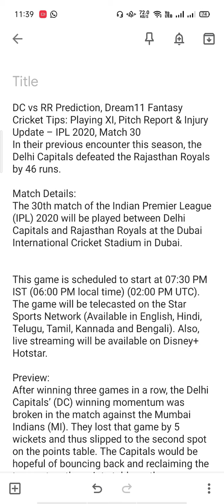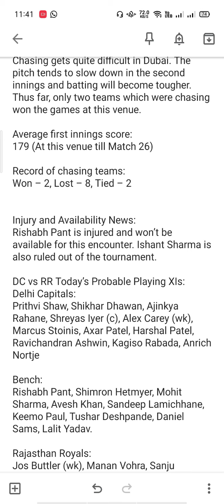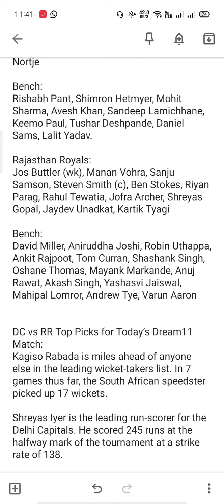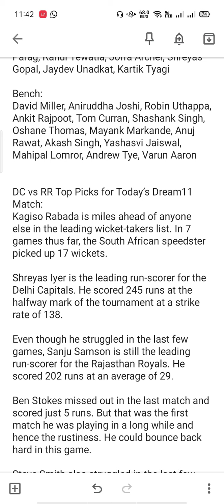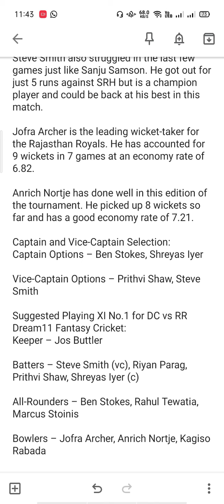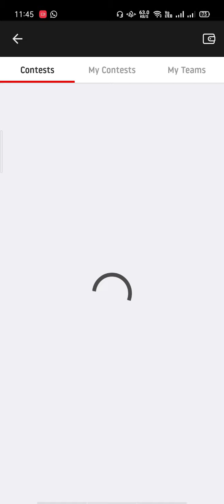DC vs RR 30th Match Dream11| DC vs RR Dream11 Team Prediction | DC vs RR Dream 11 IPL 2020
DC vs RR Predicted Playing 11, IPL 2020 Live Updates: Will Stokes prevail today?
DC vs RR Prediction, Dream11 Fantasy Cricket Tips: Playing XI, Pitch Report & Injury Update – IPL 2020, Match 30
In their previous encounter this season, the Delhi Capitals defeated the Rajasthan Royals by 46 runs.

Match Details:
The 30th match of the Indian Premier League (IPL) 2020 will be played between Delhi Capitals and Rajasthan Royals at the Dubai International Cricket Stadium in Dubai.

This game is scheduled to start at 07:30 PM IST (06:00 PM local time) (02:00 PM UTC). The game will be telecasted on the Star Sports Network (Available in English, Hindi, Telugu, Tamil, Kannada and Bengali). Also, live streaming will be available on Disney+ Hotstar.

Preview:
After winning three games in a row, the Delhi Capitals’ (DC) winning momentum was broken in the match against the Mumbai Indians (MI). They lost that game by 5 wickets and thus slipped to the second spot on the points table. The Capitals would be hopeful of bouncing back and reclaiming the top spot on the points table as they gear up to take on the Rajasthan Royals (RR) in their next match.

The Royals lost to the Capitals in the previous encounter this season by 46 runs. However, the win against the Sunrisers Hyderabad (SRH) in their last game was inspirational. They managed to bring back their derailed campaign on track and will be a confident unit going ahead. RR will want to keep the winning momentum going and make the competition even more interesting by winning this one.

DC vs RR Weather Report for Match 30:
The weather in Dubai will be conducive for a game of cricket. The temperature will be around 32 degrees Celsius and there would be no interruptions.

Pitch Condition/Report:
Chasing gets quite difficult in Dubai. The pitch tends to slow down in the second innings and batting will become tougher. Thus far, only two teams which were chasing won the games at this venue.

Average first innings score:
179 (At this venue till Match 26)

Record of chasing teams:
Won – 2, Lost – 8, Tied – 2

Injury and Availability News:
Rishabh Pant is injured and won’t be available for this encounter. Ishant Sharma is also ruled out of the tournament.

DC vs RR Today’s Probable Playing XIs:
Delhi Capitals:
Prithvi Shaw, Shikhar Dhawan, Ajinkya Rahane, Shreyas Iyer (c), Alex Carey (wk), Marcus Stoinis, Axar Patel, Harshal Patel, Ravichandran Ashwin, Kagiso Rabada, Anrich Nortje

Bench:
Rishabh Pant, Shimron Hetmyer, Mohit Sharma, Avesh Khan, Sandeep Lamichhane, Keemo Paul, Tushar Deshpande, Daniel Sams, Lalit Yadav.

Rajasthan Royals:
Jos Buttler (wk), Manan Vohra, Sanju Samson, Steven Smith (c), Ben Stokes, Riyan Parag, Rahul Tewatia, Jofra Archer, Shreyas Gopal, Jaydev Unadkat, Kartik Tyagi

Bench:
David Miller, Aniruddha Joshi, Robin Uthappa, Ankit Rajpoot, Tom Curran, Shashank Singh, Oshane Thomas, Mayank Markande, Anuj Rawat, Akash Singh, Yashasvi Jaiswal, Mahipal Lomror, Andrew Tye, Varun Aaron

DC vs RR Top Picks for Today’s Dream11 Match:
Kagiso Rabada is miles ahead of anyone else in the leading wicket-takers list. In 7 games thus far, the South African speedster picked up 17 wickets.

Shreyas Iyer is the leading run-scorer for the Delhi Capitals. He scored 245 runs at the halfway mark of the tournament at a strike rate of 138.

Even though he struggled in the last few games, Sanju Samson is still the leading run-scorer for the Rajasthan Royals. He scored 202 runs at an average of 29.

Ben Stokes missed out in the last match and scored just 5 runs. But that was the first match he was playing in a long while and hence the rustiness. He could bounce back hard in this game.

Steve Smith also struggled in the last few games just like Sanju Samson. He got out for just 5 runs against SRH but is a champion player and could be back at his best in this match.

Jofra Archer is the leading wicket-taker for the Rajasthan Royals. He has accounted for 9 wickets in 7 games at an economy rate of 6.82.

Anrich Nortje has done well in this edition of the tournament. He picked up 8 wickets so far and has a good economy rate of 7.21.

Captain and Vice-Captain Selection:
Captain Options – Ben Stokes, Shreyas Iyer

Vice-Captain Options – Prithvi Shaw, Steve Smith

Suggested Playing XI No.1 for DC vs RR Dream11 Fantasy Cricket:
Keeper – Jos Buttler

Batters – Steve Smith (vc), Riyan Parag, Prithvi Shaw, Shreyas Iyer (c)

All-Rounders – Ben Stokes, Rahul Tewatia, Marcus Stoinis

Bowlers – Jofra Archer, Anrich Nortje, Kagiso Rabada